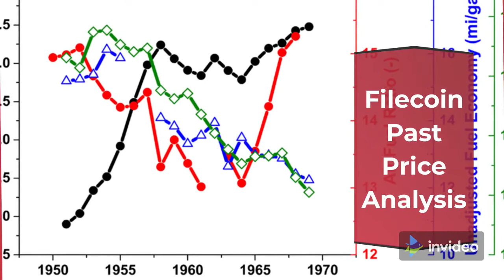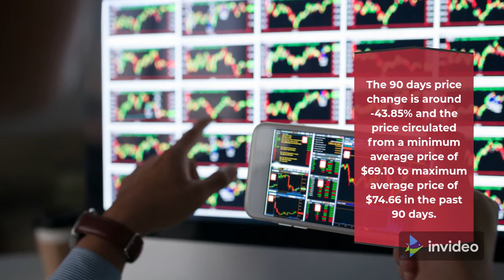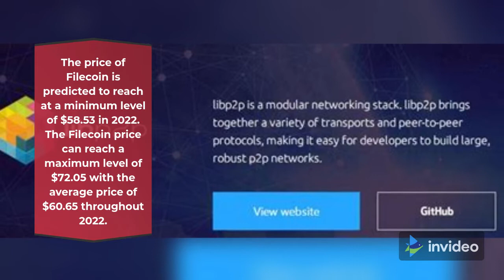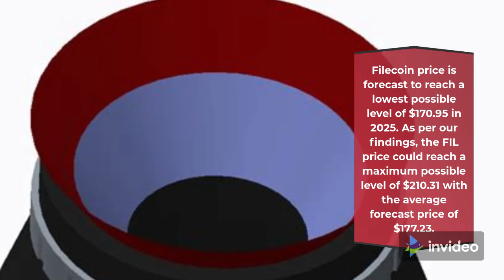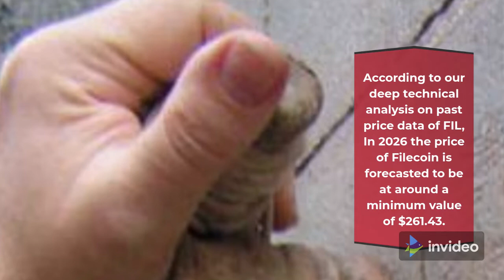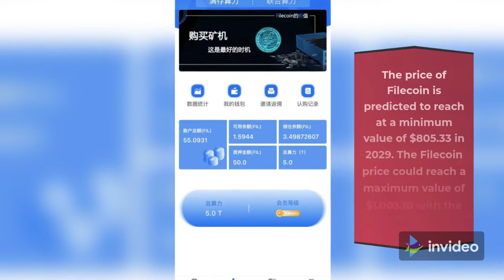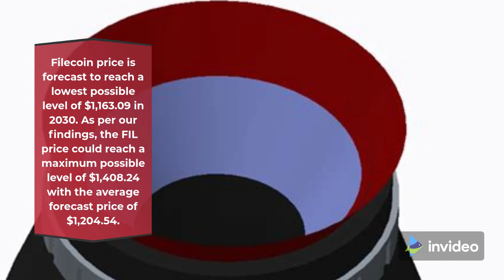Filecoin Price Prediction 2022, 2025, 2030 FIL Price Forecast | Cryptocurrency Price Prediction